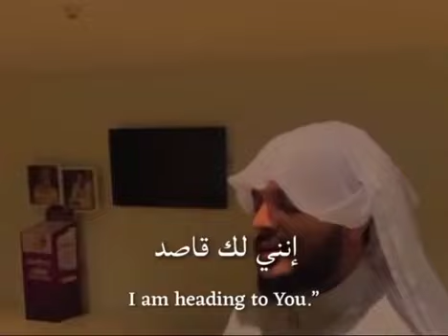إذا عرضت لي في زماني حاجة أبيات جميلة بصوت القارئ هيثم الدخين Sheikh Haitham Al- Dakhin